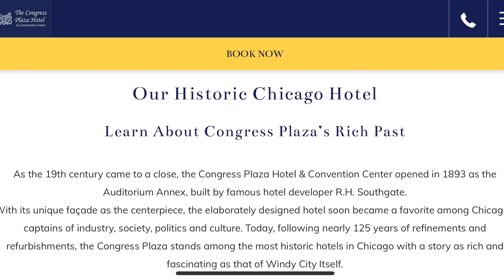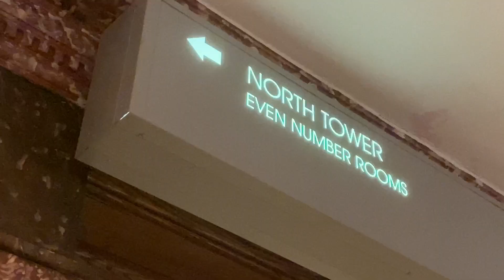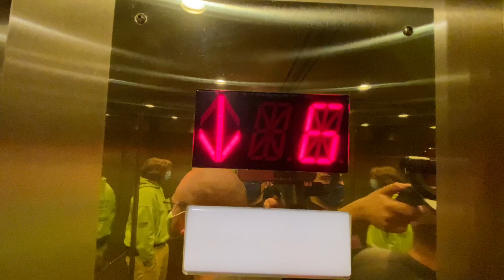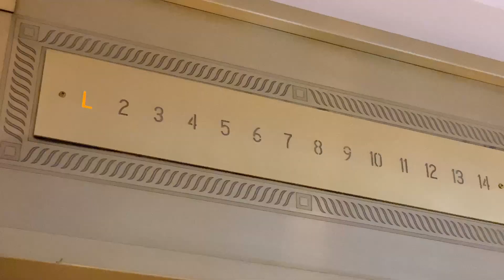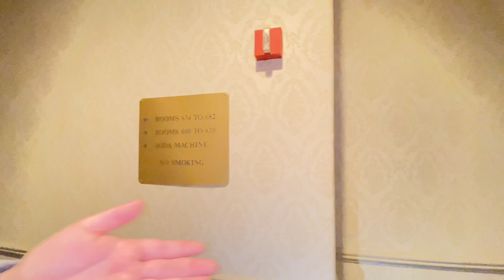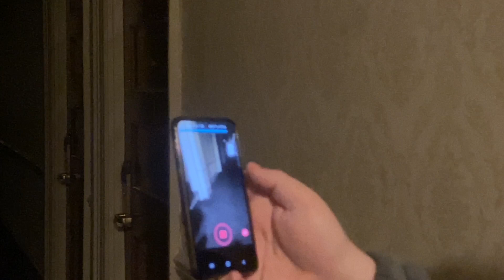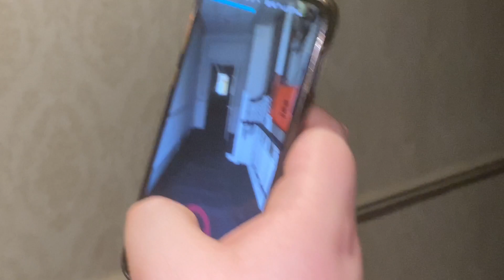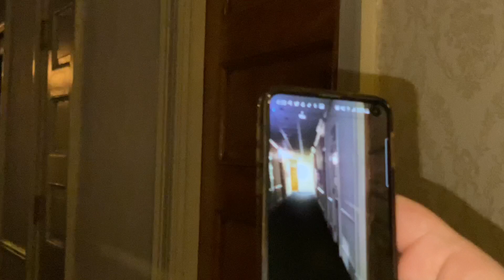ENCOUNTERED GHOSTS AT 3AM IN MOST HAUNTED HOTEL IN THE WORLD!! (CONGRESS HOTEL IN CHICAGO, IL)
BuberGang!! Sorry I haven’t posted a video in FOREVER! This video takes it to a Whole New Level!! Exploring the Most HAUNTED HOTEL IN CHICAGO AND THE WORLD!!! YOU DON’T WANNA MISS IT!!

Many Adventures Coming Soon to
Jacob Buber Vlogs
Hi guys! Want to see exciting adventures that my crew and I will have? Thank you guys and have a good one! Peace out, Jacob Buber Out 🤟🏼